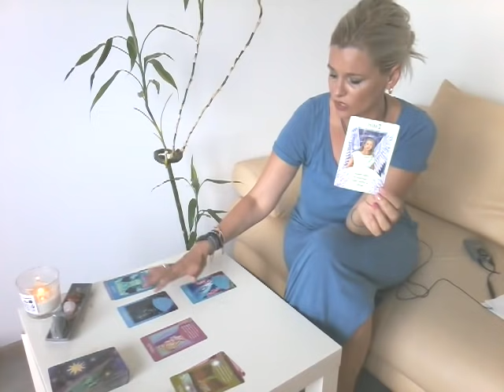DA sau NU! Raspunsul la orice situatie la care va ganditi. Alegeti intuitiv o carte (1/6).Fabulos!